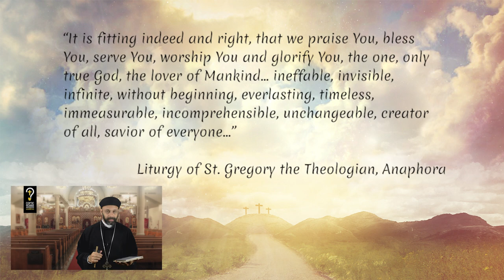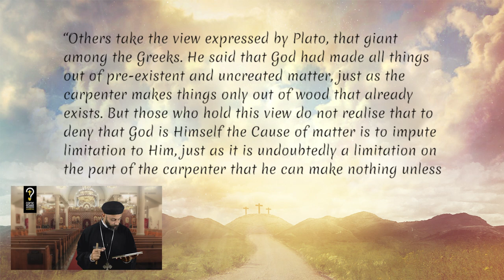Can a Christian believe in the Big Bang theory? by Fr. Gabriel Wissa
Can a Christian believe in the Big Bang theory?

Can a Christian believe in the Big Bang theory? Does the Big Bang contradict Scripture? And if the Big Bang is true, what implications does such a theory have on Christianity? Let us explore together this vital subject.